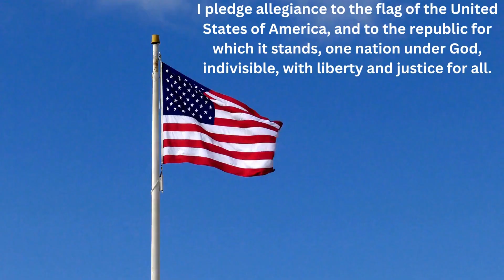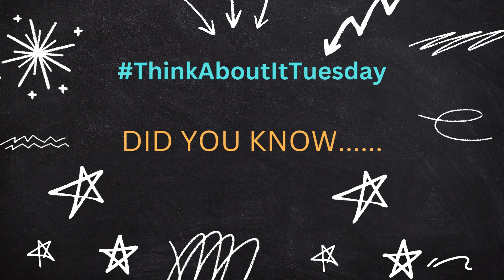10/01/2024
SVE Announcements
Credit: Forrest Frank for Good Day